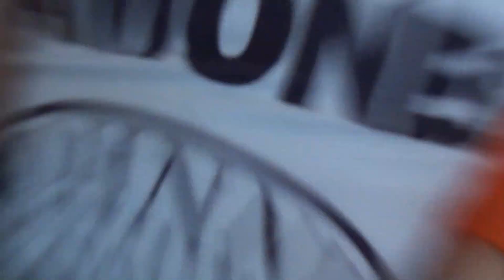Edith is Seventy Five Months Old 20210822